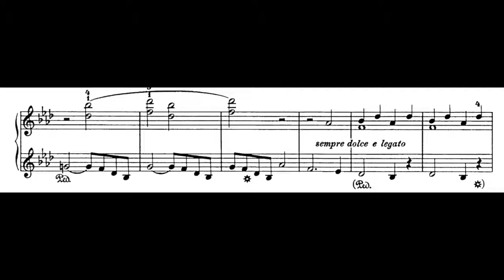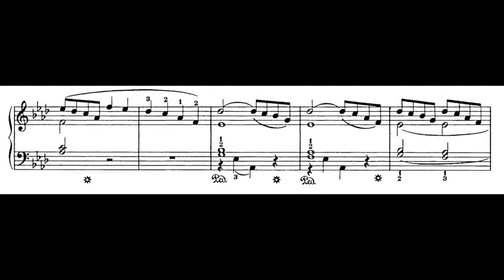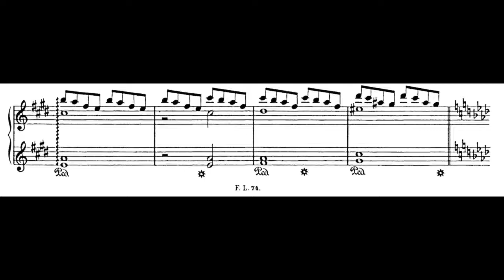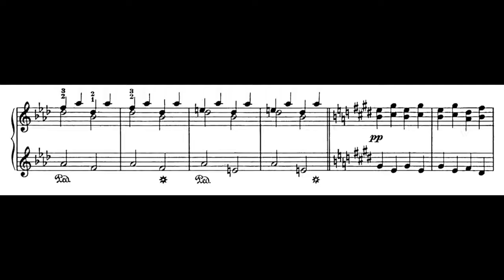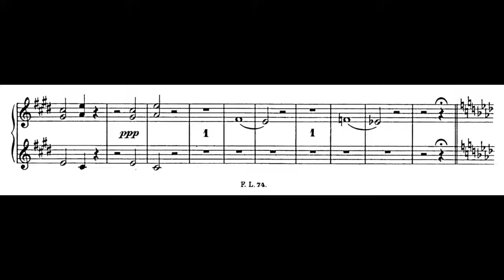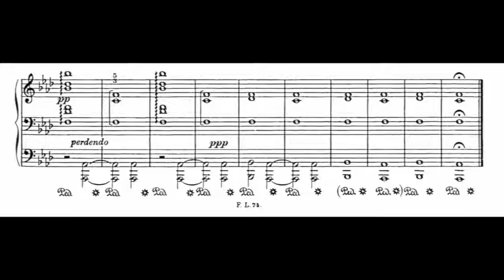9. Abendglocken S. 186 - Franz Liszt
Video Score -

Weihnachtsbaum (Christmas Tree): 9. Abendglocken S. 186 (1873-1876 rev. 1881) composed by Franz Liszt